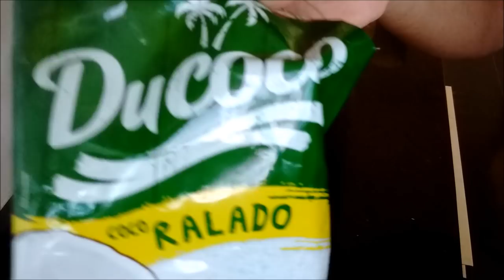O MELHOR BISCOITO DE COCO QUE JÁ COMI!!! | FÁCIL E SIMPLES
Ingredientes
1 x de margarina
5 colheres (sopa) de açúcar
5 colheres (sopa) de farinha de trigo
200gr de amido de milho (1 1\2)
3 PEDIDOS AMORES:
Dê seu joinha 👍! E leia sempre a Descrição do vídeo!
PEGUE A SUA APOSTILA BOLO DE POTE Como adquirir:
São 43 receitas por R$ 25 reais. Deposite exceto por envelope. Fez o depósito, mande o comprovante por e-mail que te mando a Apostila de volta em PDF.
Maria Cristina Carmo Santos Bradesco Agência 1899-6 Conta POUPANÇA 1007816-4
Marcos Rodrigues dos Santos Banco do Brasil Agência 1252-1 Conta POUPANÇA 38005-9 Variação 051
ENDEREÇO PARA MIMOS E CARTINHAS:
Maria Cristina Carmo Santos
Caixa postal 111.808 Cabo Frio-RJ
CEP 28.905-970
VOU AMAR TE VER TAMBÉM NESTAS OUTRAS MÍDIAS SOCIAIS:
ME ADICIONE NO MESSENGER
Cris Carmo Santos
OPORTUNIDADE DE RENDA EXTRA:
Já imaginou ter um kit de alimentação, todo mês totalmente a custo zero?
Isso mesmo, vc não ter que tirar do bolso sua alimentação básica!
Gostaria de saber mais a respeito desse Projeto de Economia Solidária?
Venha fazer parte desse Sistema de Cooperativismo de Alimento!
Fazemos questão de explicar mais a respeito! Dispensamos curiosos!
Por uma questão de organização meu esposo responde apenas pelo Messenger MARCOS SANTOS SCI. Não responderei nos comentários abaixo.
Obs.: não se trata de vendas!